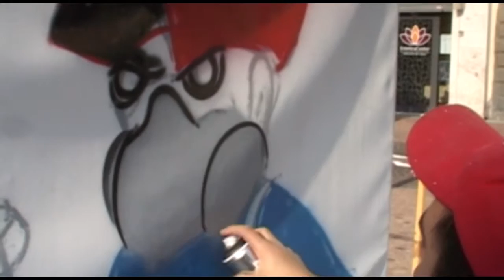Quando l'arte è medicina- La storia di Kasy 23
Andrea Casillo, in arte Kasy 23, racconta la sua storia tra bombolette e ricordi